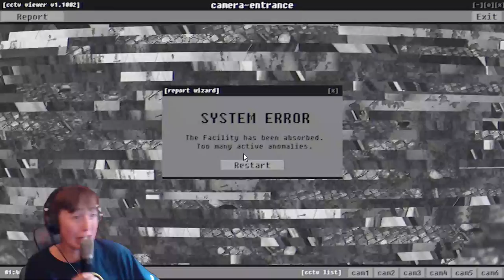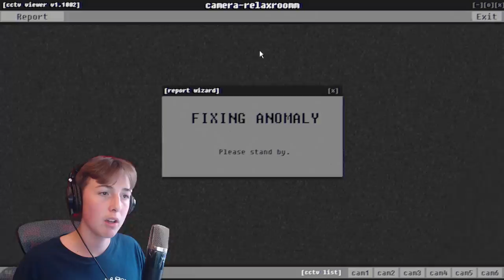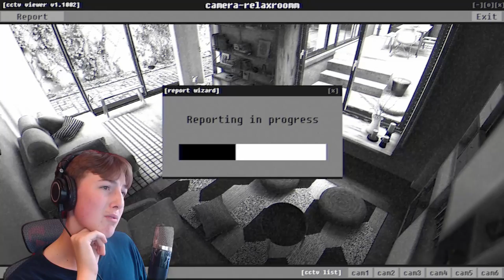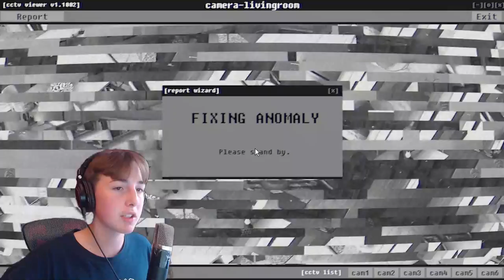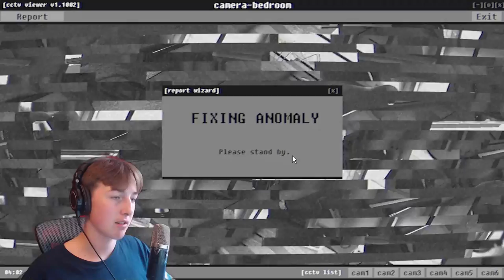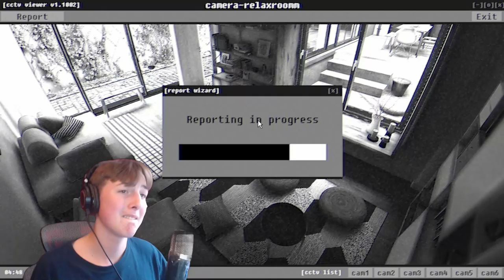THEY ARE TRYING TO BREAK IN MY HOUSE... ( I am caretaker )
✌ ~hey guys, I hoped you enjoyed this video~

in this video these people are trying to break in my house, it scares my to death lol.